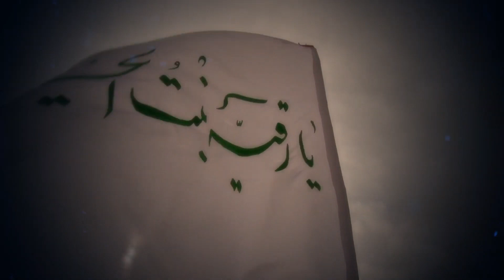SADA E SAKINA sa | ZAHEER ALI | NA PRODUCTION 2021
Noha 2021 | Sada e Sakina sa

Nouha | Sada e Sakina sa
Recited By | Zaheer Ali
Poetry By | Naushad Ali
Audio Recorded By | MRZ Studio
Video & Editing By | MA Records
Audio and Video Sponsor By | NA Production (Nad e Ali Production)

●Official Announcement NA PRODUCTION© :
Uploading any of our audio & visual content  on any website, channel and on social media without our permission is a copyright violation all are registered under NA Production© Under Section Copyright Content Act.